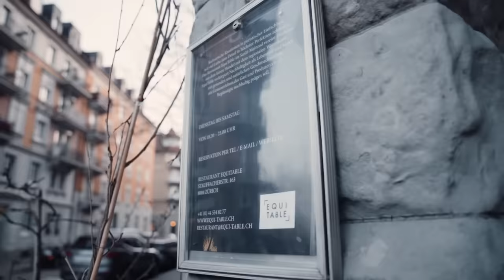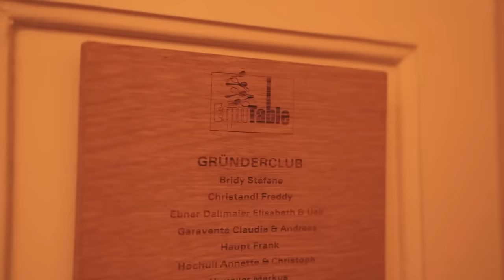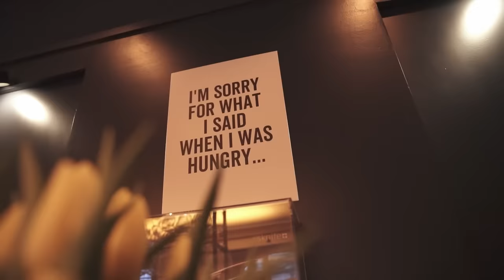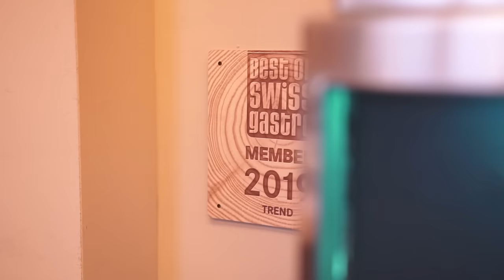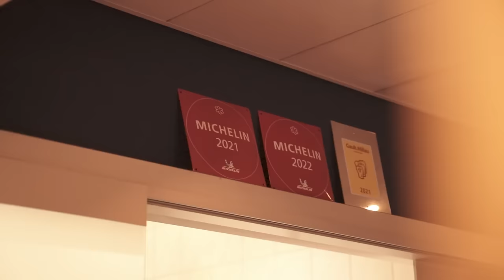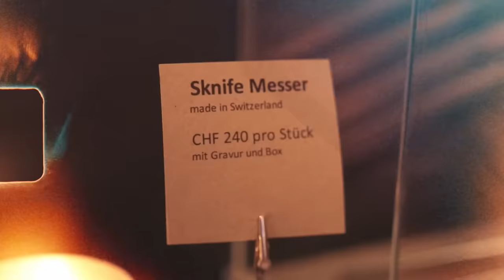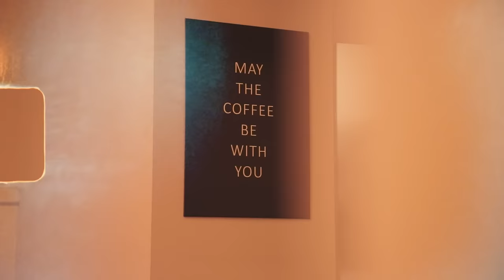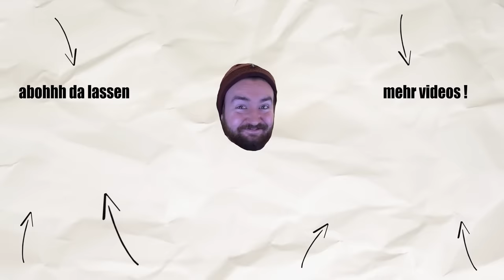Wir TESTEN das 1 Stern RESTAURANT EQUITABLE mit Peter in der SCHWEIZ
Spare mit dem Code "SNOBTOUR" 15%  vom 21.03 bis zum 28.03 auf deine Bestellung bei Löwenanteil**

Supportet mich und meine Partner:
►MERCH**: shop.sturmwaffel.de

Jobs:
►Aktive Ausschreibung:

Equipment-Liste:
♥Waffelbande♥